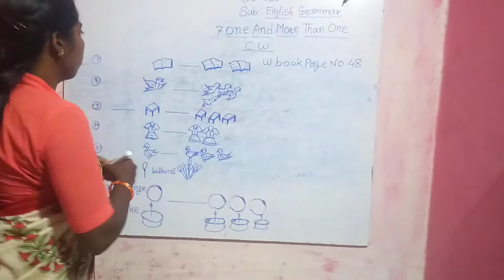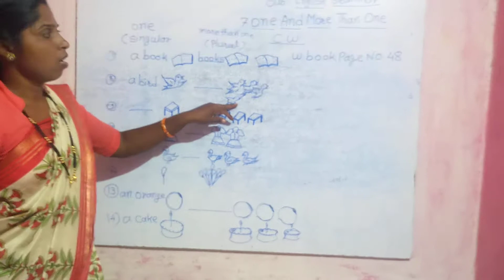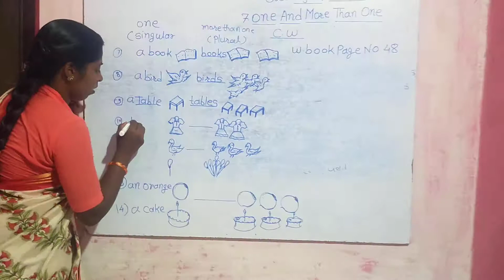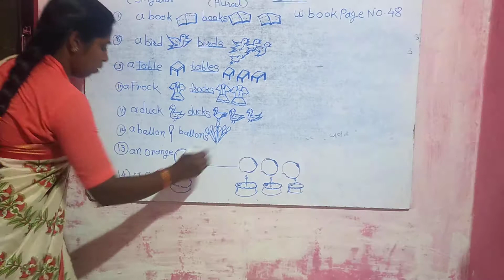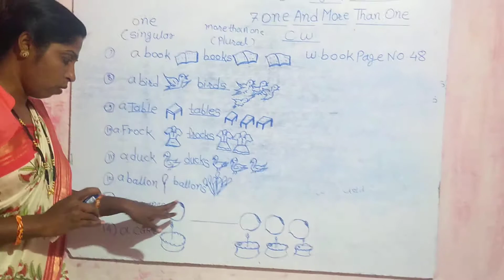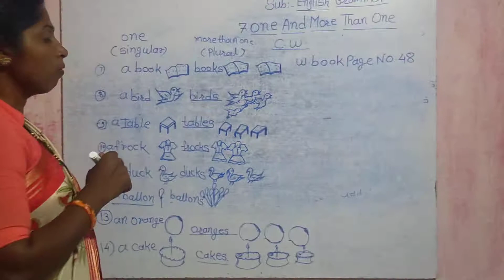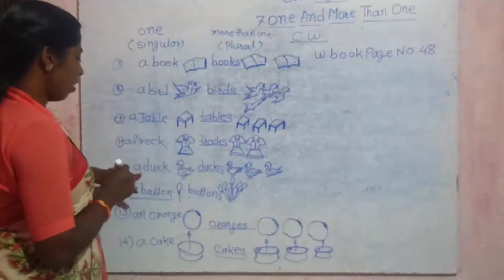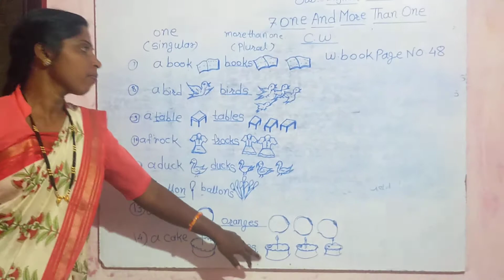Part 2lesson no.7 One And More Than One